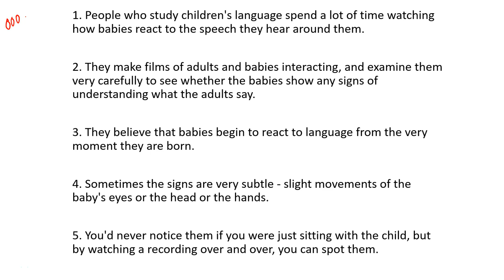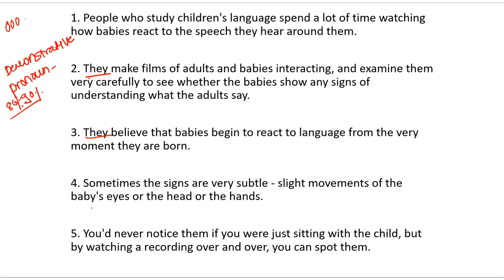CAT 2017 VERBAL TITA Odd Sentence Solved-1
Video Description

Classroom Coaching: Mumbai & Pune 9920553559
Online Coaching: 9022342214